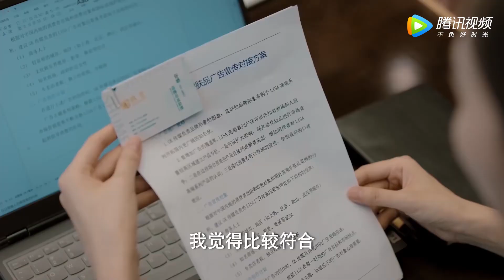EP14 预告 Trailer 实习生告白强吻谷峤【我们的当打之年 Women Walk The Line】